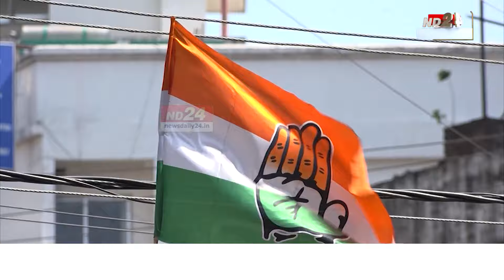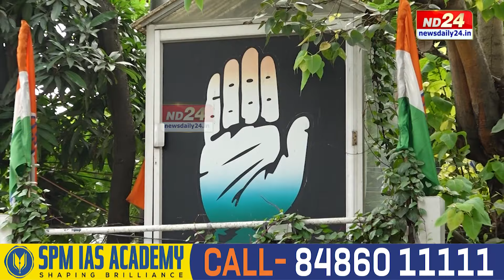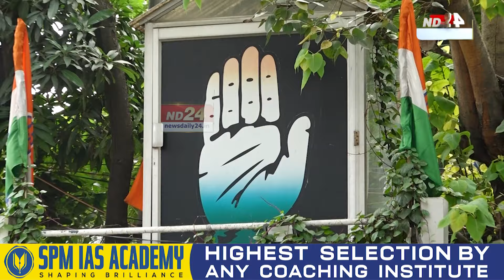Akhil Gogoi News: মৰ্যাদাৰ প্ৰশ্নত NO COMPROMISE অখিল গগৈৰ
কংগ্ৰেছৰ প্ৰসংগত বিৰোধী অ:স:ম: দুফাল। মৰ্যাদা লাগিবই অখিল গগৈক। মৰ্যাদাবিনে কংগ্ৰেছৰ লগত নাথাকে অখিল গগৈ। অখিলৰ আগতীয়া আসন বুজাবুজিৰ ৰাজনীতিত বিৰোধী অ:স:ম:ত অসন্তুষ্টি। অখিলৰ ফৰ্মূলাই আউল লগাইছে বিৰোধীৰ হিচাপ-নিকাচত।